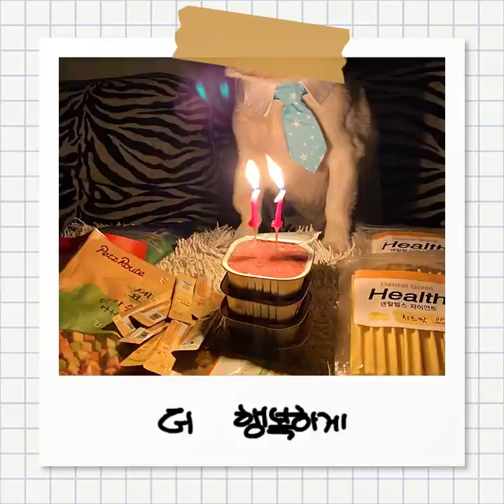이은상 (Lee Eun Sang) 'Love You Babe' SPECIAL CLIP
얼마 전, 저희 집 작고 소중한 귀염둥이 웅이가 먼 여행을 떠났어요.
지금쯤 꼬리를 세차게 흔들면서 어딘가에서 우당탕탕 뛰어놀고 있겠죠?
긴 시간 동안, 한때는 저의 공감이 되어주고, 한때는 순수한 사랑을 건네어준 우리 웅이, 아마 저 세상에서는 형의 꿈을 이어 받아 가수의 꿈을 꾸고 있을지도 몰라요.
목소리도 정말 크고, 발재간도 나름 잘 부렸거든요.
그만큼 좋은 삶을 살고 있을 거라는 생각을 늘 하며 지내고 있답니다.
이 소식을 저의 새로운 노래와 함께 전하며, 많은 반려인, 그리고 소중한 반려견과 작별을 하신 분들에게 따뜻하게 전해졌으면 해요.
이 세상의 모든 친구들아! 더 많은 사랑 받기를, 늘 행복하기를 바라!

Composed by 이은상, 김승준
Lyrics by 이은상
Arranged by 김승준, 이은상

Mixed by On the road
Mastered by On the road